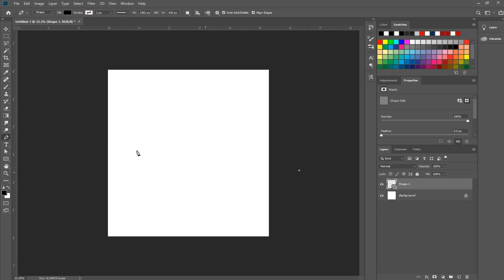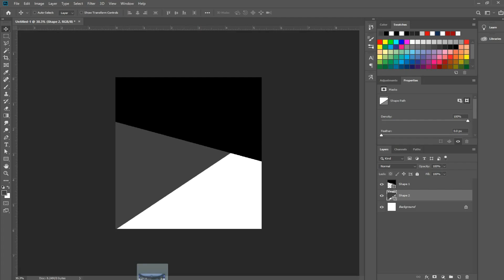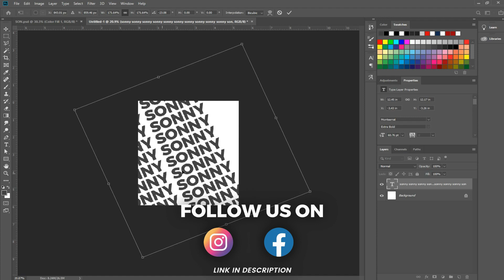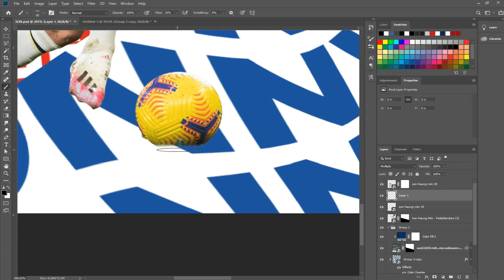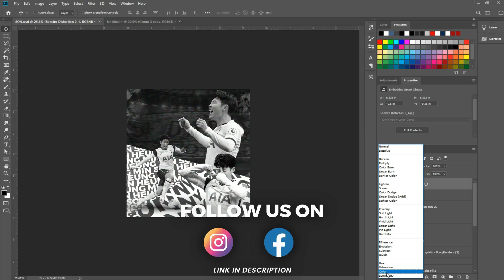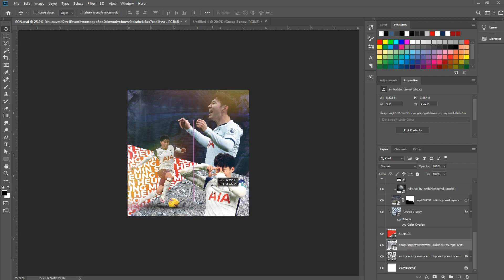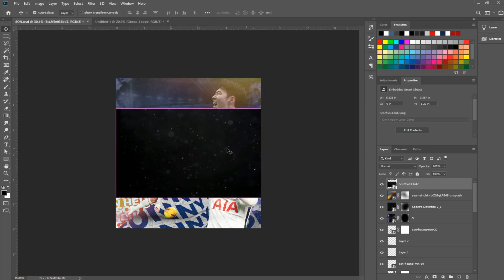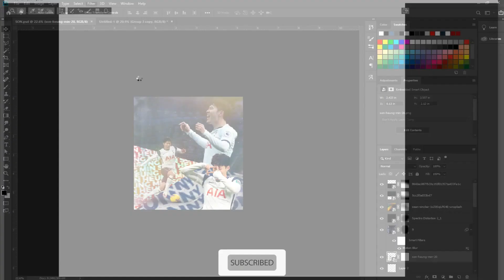HEUNG MIN SON FOOTBALL GLITCH DESIGN IN PHOTOSHOP - FREE STOCKS - SPEEDART - FOOTBALL PHOTOSHOP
THIS TIME I'M GOING TO MAKE [HEUNG MIN SON] FOOTBALL DESIGN IN SPEEDART. YOU MAY LIKE IT, IF YES